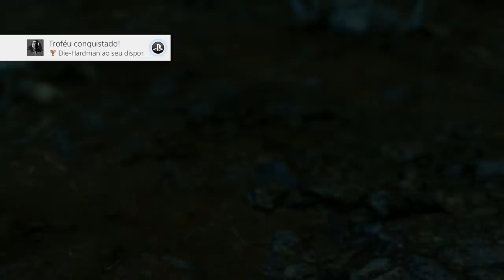DEATH STRANDING PENULTIMO EPISÓDIO RESPOSTAS APARECERAM!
ESTAMOS QUASE NO FIM DO DEATH STRANDING! Voce está pronto?